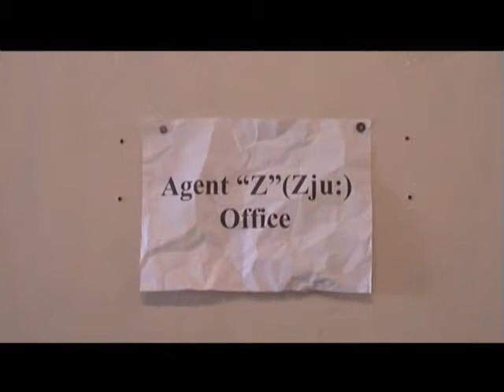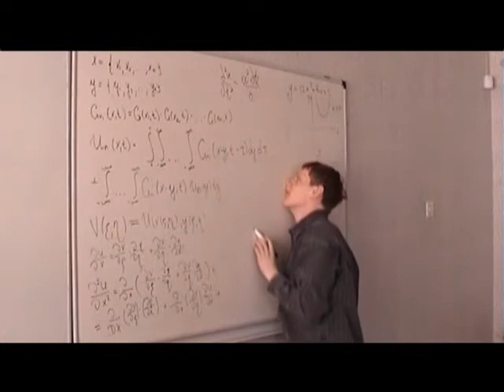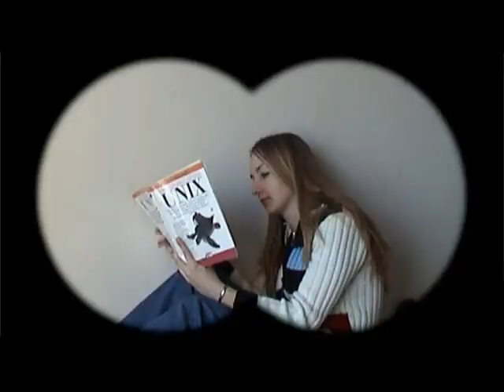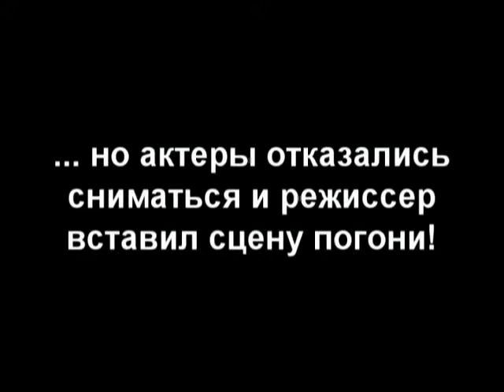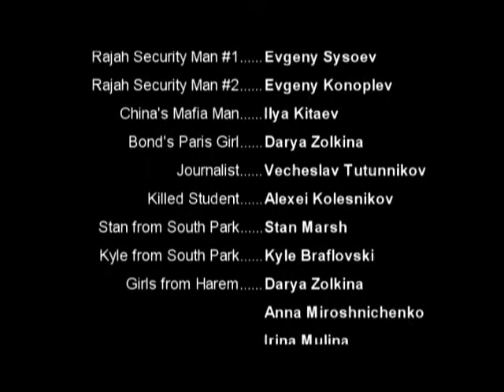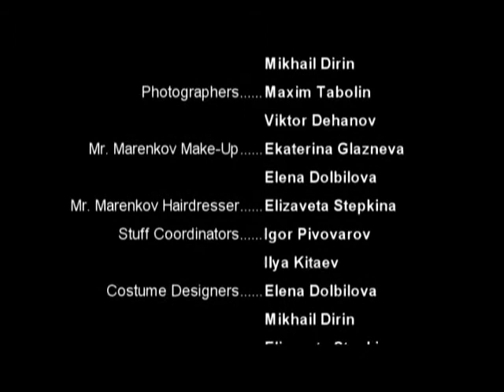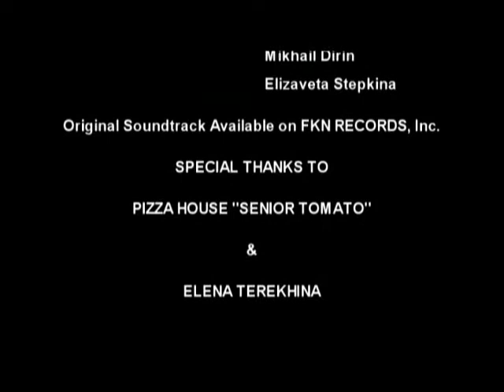Джеймс бонд (ФКН, 2004г)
Пародийный фильм, снятый в ФКН ВГУ.